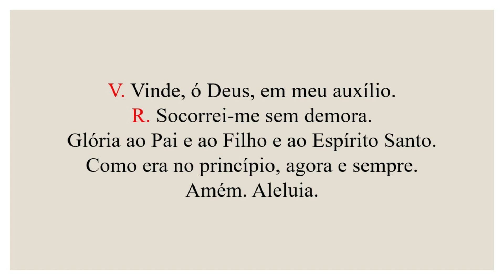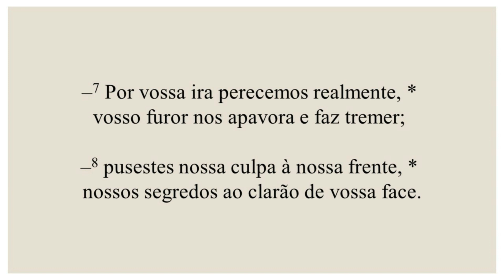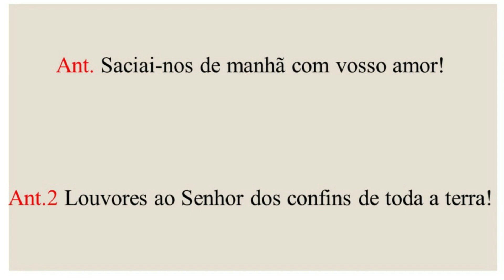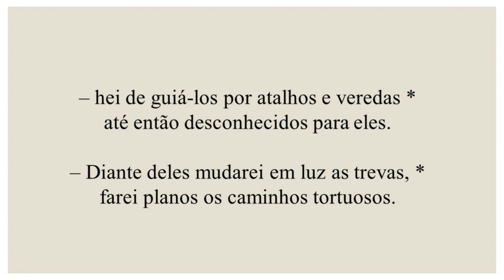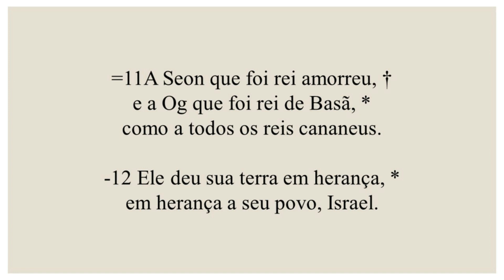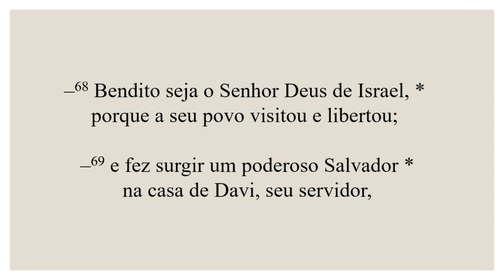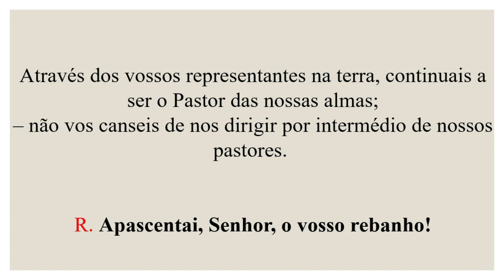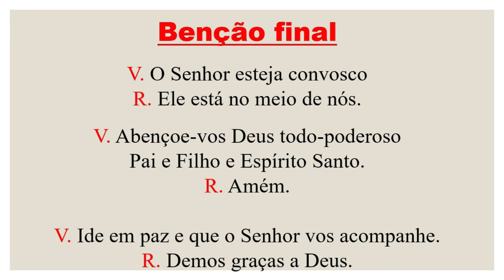Laudes - 13 de Setembro de 2021 - 24ª Semana do Tempo Comum - Memória de São João Crisóstomo